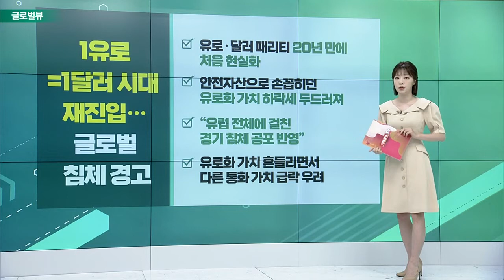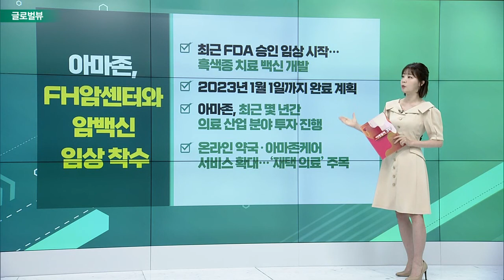1유로=1달러 시대 재진입… 글로벌 침체 경고 / 테슬라 이어 리비안까지… 美 기업 정리해고 잇따라 / 펩시코, 2분기 실적 월가 예상치 상회_글로벌 VIEW (20220713)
# 1유로=1달러 시대 재진입… 글로벌 침체 경고
- 유로·달러 패리티 20년 만에 처음 현실화
- 안전자산으로 손꼽히던 유로화 가치 하락세 두드러져
- “유럽 전체에 걸친 경기 침체 공포 반영”
- 유로화 가치 흔들리면서 다른 통화 가치 급락 우려

테슬라 이어 리비안까지… 美 기업 정리해고 잇따라
- 리비안, 전체 인력 중 5% 감원 목표 설정
- IT·스타트업 331곳서 올해만 50,023명 해고
- 메타·넷플릭스·코인베이스·트위터 등 줄이어
- 인건비 축소로 경기 침체 우려 대응하려는 듯

펩시코, 2분기 실적 월가 예상치 상회
- 2분기 매출 202억 3천만 달러… 월가 예상치 195억
- 순이익 1.86달러… 역시 시장 전망치 상회
- 탄산음료 및 스낵 부문 호조… 연간 가이던스도 상향
- “인플레이션에도 충분한 가격 경쟁력 있어”

아마존, FH암센터와 암백신 임상 착수
- 최근 FDA 승인 임상 시작… 흑색종 치료 백신 개발
- 2023년 1월 1일까지 완료 계획
- 아마존, 최근 몇 년간 의료 산업 분야 투자 진행
- 온라인 약국·아마존케어 서비스 확대… ‘재택 의료’ 주목